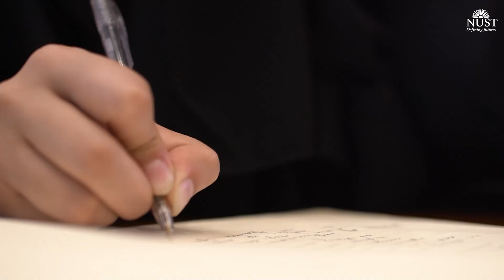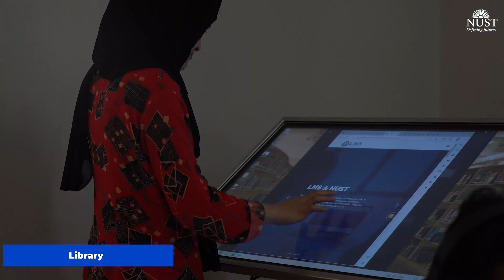Why MBBS from NUST? | NUST School of Health Sciences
Time to Begin your Medical journey at NUST